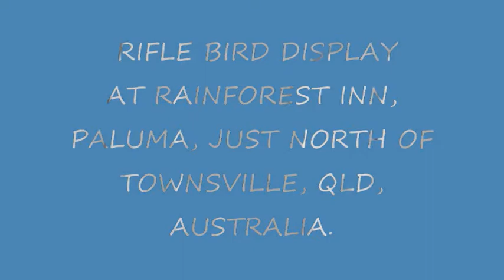RIFLE BIRD DISPLAY 0001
Juvenile riflebird practicing his display.It is only a short clip that we captured by chance as we stopped at th Rainforest Inn at Paluma.